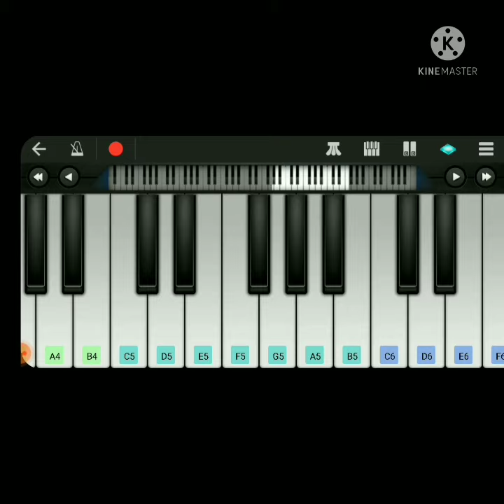LION king bgm walk band